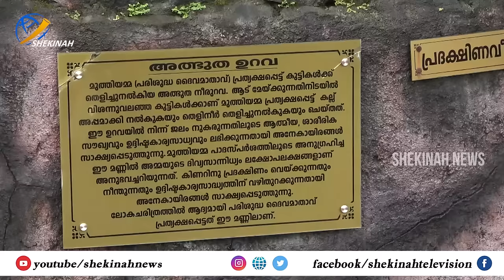കുറവില്ലങ്ങാട് പരിശുദ്ധ അമ്മയുടെ ജന്മദിനത്തിൽ കണ്ട അത്യപൂർവ കാഴ്ച |MARTH MARIAM CHURCH KURAVILANGAD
മുത്തിയമ്മയും പിന്നെ രണ്ടായിരം മേരിമാരും. നസ്രാണികളുടെ ഈറ്റില്ലമായ കുറവില്ലങ്ങാട് പരിശുദ്ധ അമ്മയുടെ ജന്മദിനത്തിൽ കണ്ട അത്യപൂർവ കാഴ്ച.. | KURAVILANGAD | Marth Mariam Syro-Malabar Church, Kuravilangad | SEPTEMBER 8| BIRTHDAY OF HOLY MARY |

Idukki Vision  Channel No:51
Bhoomika :52
Malanad Vision  :56